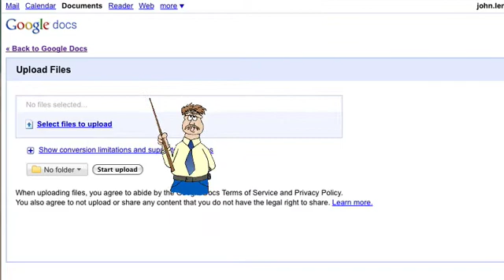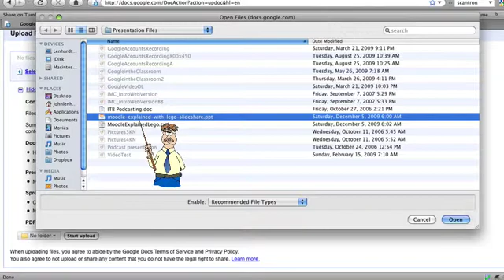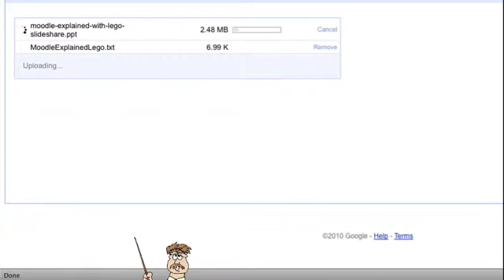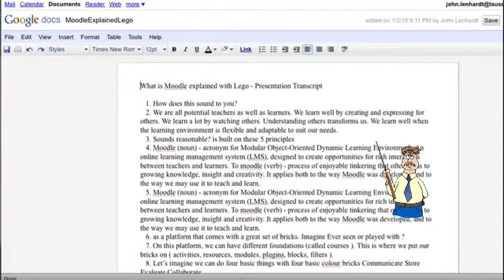Uploading Your Existing Files to Google Docs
Using Google Docs does not mean you need to abandon proven lesson documents just because they are on your hard drive and not in "the cloud."